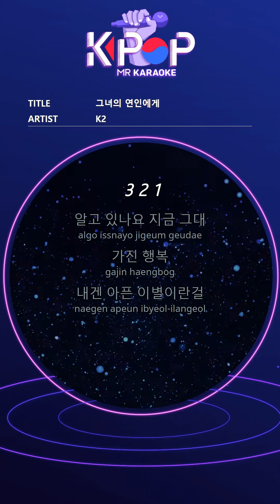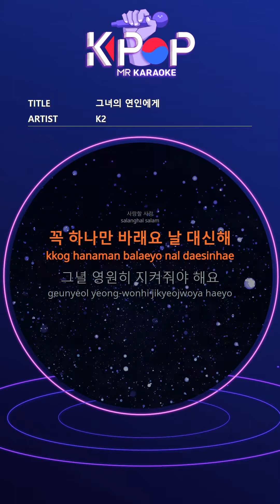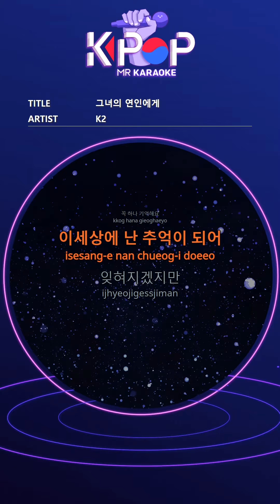[KPOP MR 노래방] 그녀의 연인에게 - K2 (Origin Ver.)ㆍTo her boyfriend - K2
[Eng-Sub]
Do you know now
Happiness
It's a painful farewell to me
Before she left me
I am as happy as you
I could
Full of excitement
As long as your day
My Harun is long and lonely
Maybe I wished
The love of the two
Goodbye
Understand me
The day I have no choice but to hate you
As long as I have tears
I was envious
Just one
I hope you replace me
Then forever
I have to protect
The love that I could n’t achieve now
All you will do
Wish her happy
Because it is love
You are more than anyone in this world
I hope you are a good person
Caring for her more than me
Someone to love
I just want one, replace me
I have to keep her forever
I hope it's her love
I must remember one
In this world, I become a memory
It will be forgotten
Despite my long despair
A person not allowed
It's all you have

ⓒMusicen. MR